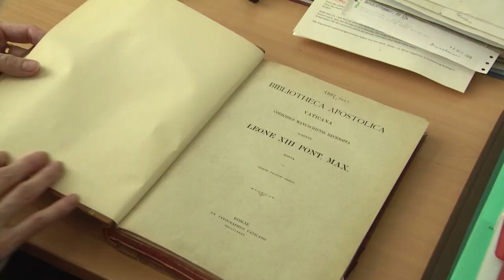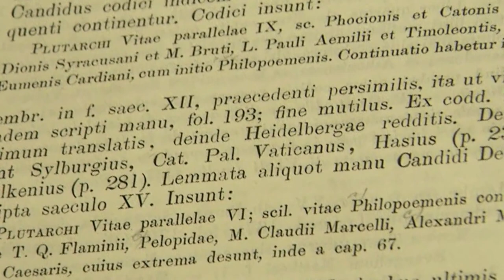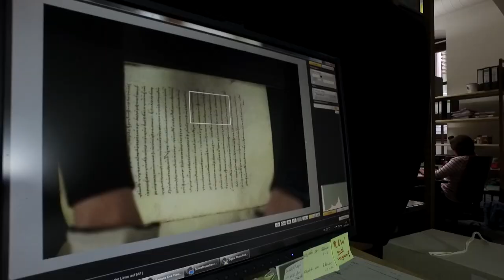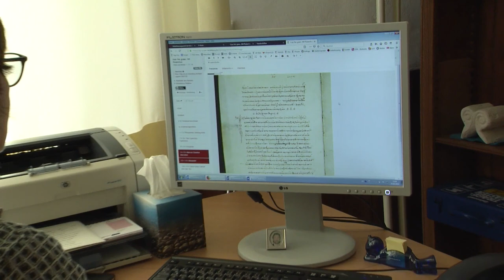Campus-TV Universität Heidelberg Kooperation mit Cambridge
Campus-TV ist ein Instrument in der Öffentlichkeitsarbeit der Universitäten Mannheim und Heidelberg und der Hochschule Mannheim und wird im Rhein-Neckar-Fernsehen gesendet. Campus-TV trägt den Untertitel: Campus-TV, das Hochschul- und Forschungsmagazin aus der Europäischen Metropolregion Rhein-Neckar.